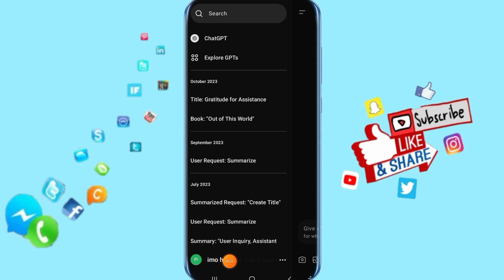How To Enable Improve Voice For Everyone On ChatGPT App